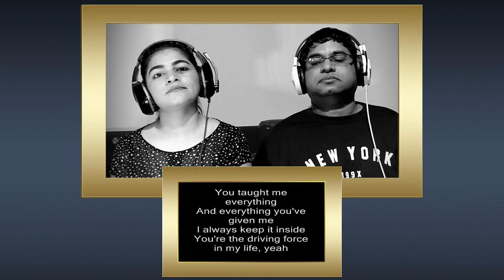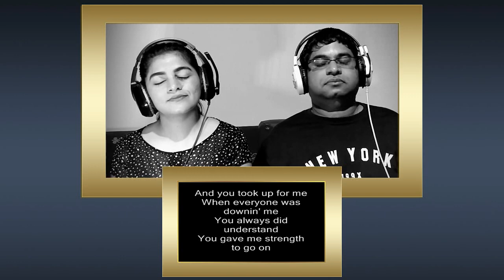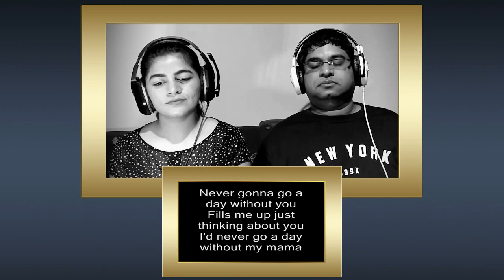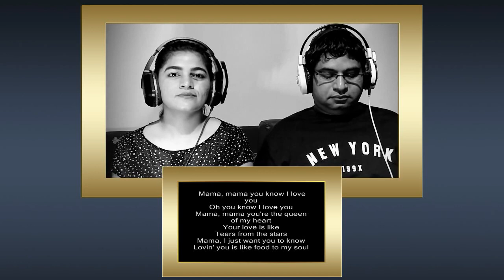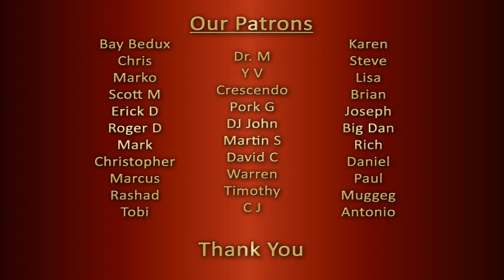BOYS II MEN A Song For Mama REACTION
Two counselors, teachers, life coaches, stay-at-home parents & music lovers from India give a, open, honest, single-take, unscripted and impromptu reaction to "BOYS II MEN A Song For Mama".